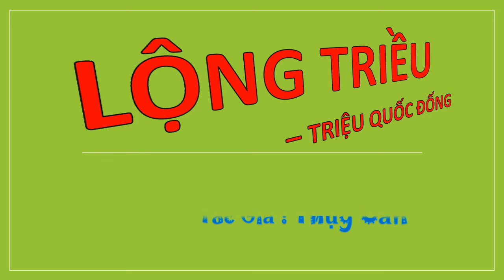Tập 61-70 - 05 - LỘNG TRIỀU - TRIỆU QUỐC ĐỐNG, Úp theo yêu cầu, Tác giả : Thụy Căn, Truyện audio.